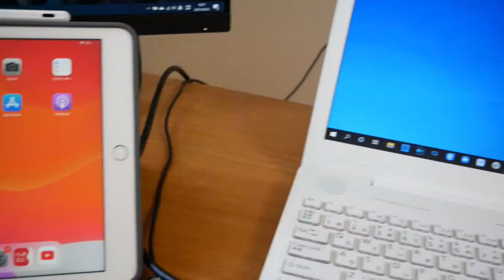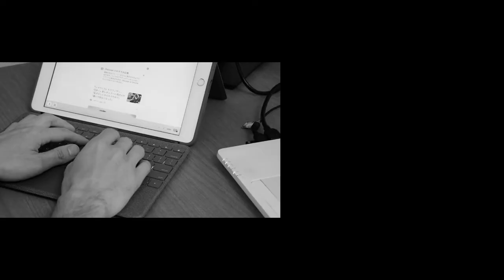iPhoneの動画撮影で高額ミラーレス一眼の画質に近づける方法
動画配信のための全５回の無料オンライン講座を無料プレゼント中！

これを見て実践すれば、動画配信が出来るようになります。

◆撮影機材
メインカメラ…Sony α7c
サブカメラ…Panasonic Lumix DMC-G8